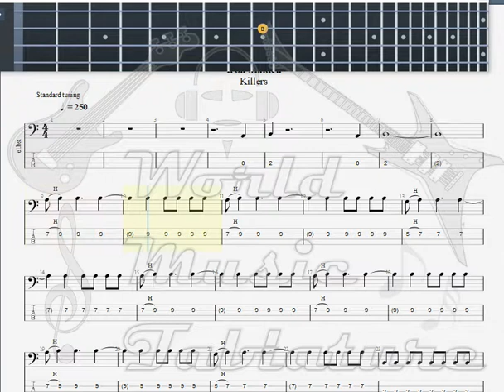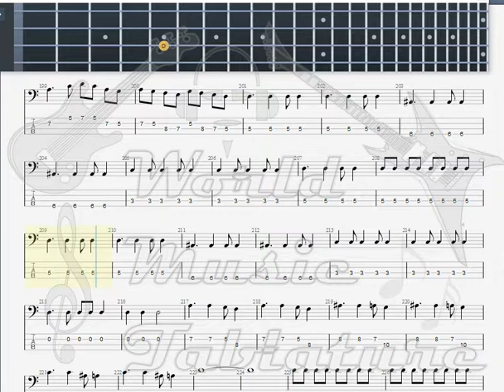Iron Maiden Purgatory BASS GUITAR TAB